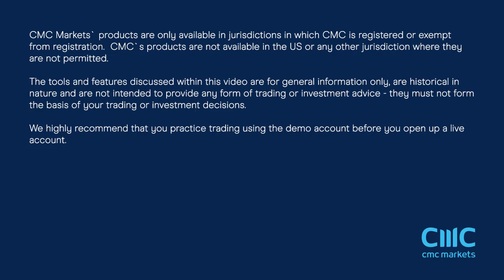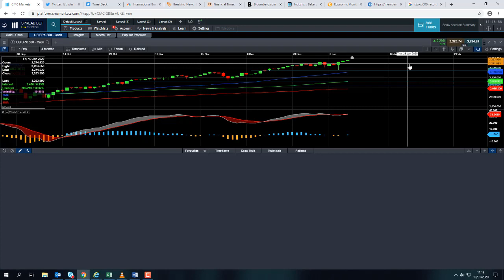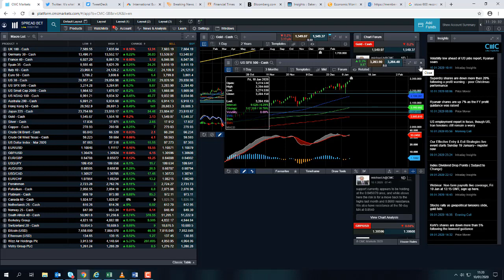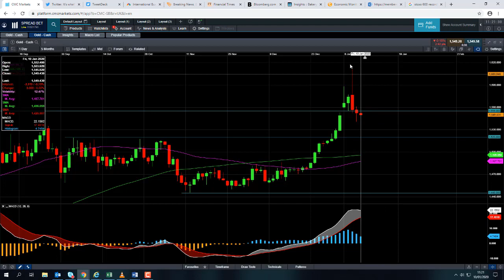Iran tensions, US-China trade, US Beige Book, Persimmon, Boohoo – 11th January 2020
David discusses the recent strength in US stocks thanks to a cooling in US-Iran tensions, the US-China trade relationship, as well all the major events of the week.